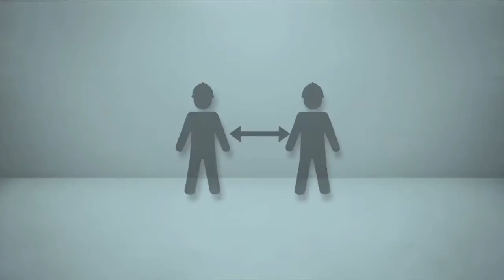Acabado Manual vs. Acabado Automático de Herramientas Durante COVID-19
El acabado manual generalmente requiere un contacto más cercano con los equipos, ya que tienen que operar en áreas más pequeñas y no es ideal para practicar el distanciamiento social. Mediante el uso de ATF Tools, las cuadrillas pueden operar en áreas más grandes y completar el trabajo mucho más rápido y de manera más consistente que el acabado manual. La capacidad de extender la tripulación en habitaciones o secciones separadas de un sitio de trabajo es ideal para practicar el distanciamiento social seguro. Para obtener más información sobre Coronavirus, Covid-19 o prácticas de distancia social, puede visitar el sitio web de los CDC en cdc.gov/coronavirus. Para obtener más consejos útiles en el lugar de trabajo, asegúrese de suscribirse y obtener toda la información más reciente de AMES Taping Tools y visite nuestro Centro de recursos de video